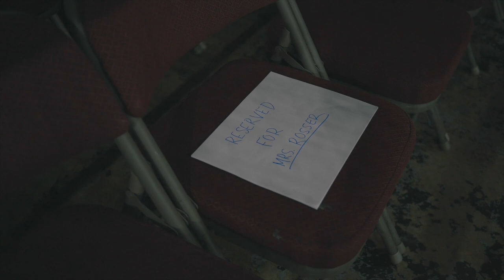Fred Rosser: No Days Off (Part 1)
Follow Fred Rosser in the ring and backstage as he heads into a career defining bout with STRONG Openweight Champion Filthy Tom Lawlor.